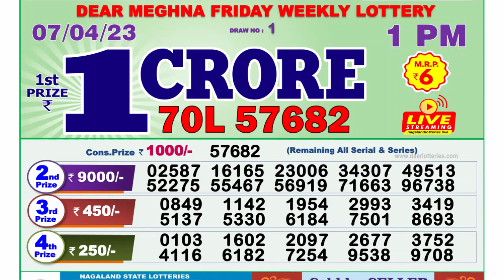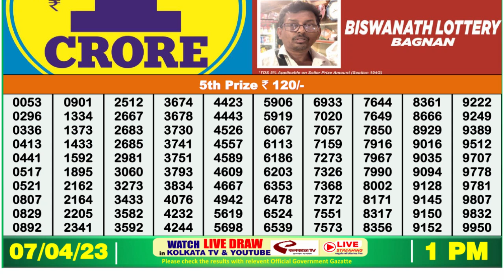Dear Lottery Sambad 1pm today 07.04.23 Nagaland State Lottery Result